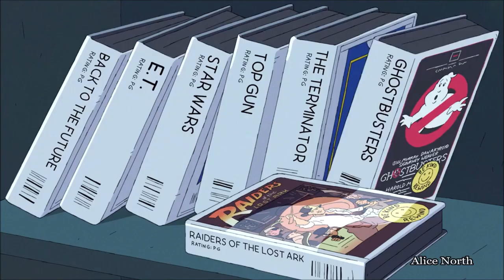Inside Job - Best Friends AMV